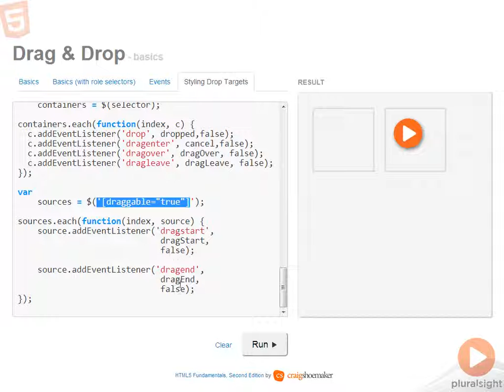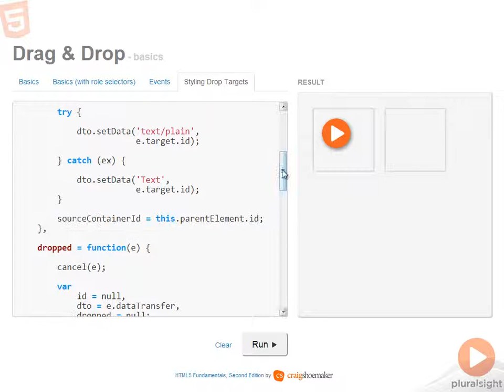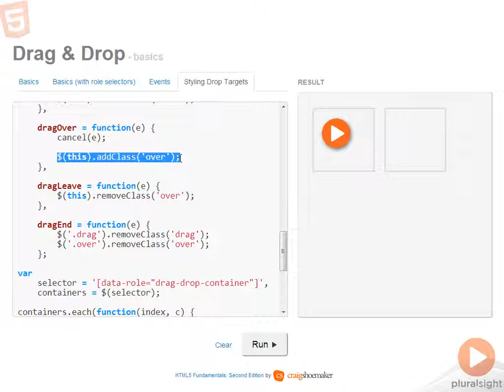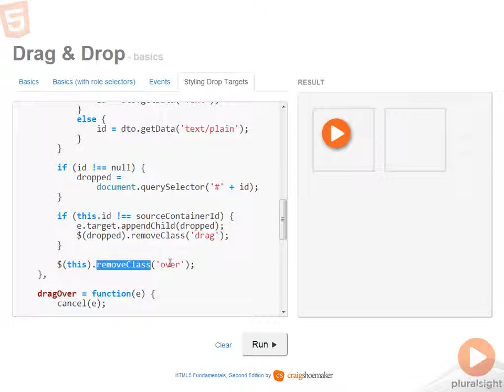8 Styling Drag Sources and Drop Targets